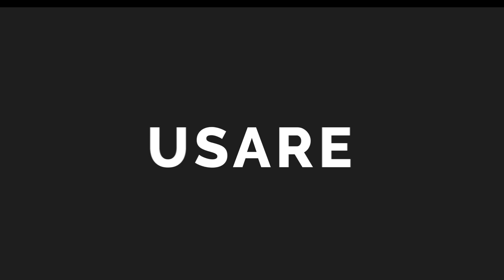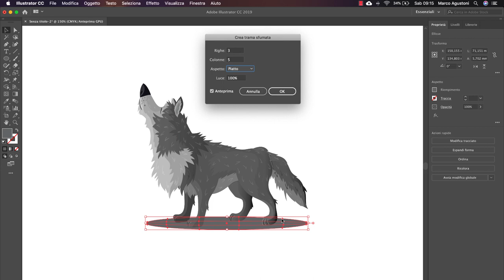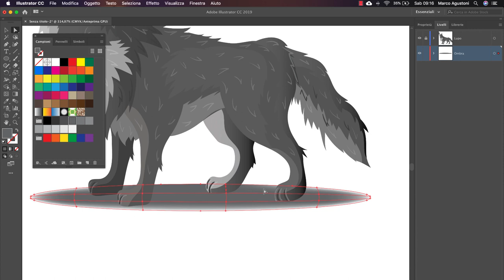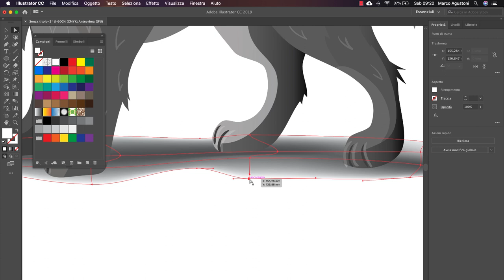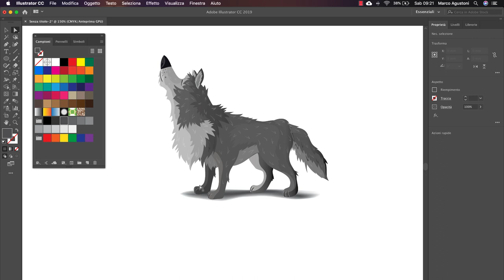Creare un'ombra distesa (Cast) in Adobe Illustrator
Vuoi imparare ad usare Illustrator dalla A alla Z attraverso un metodo semplice e divertente?

In questo video vediamo come realizzare un ombra distesa, in inglese Cast Shadow sfruttando la funzione trama di Adobe Illustrator.